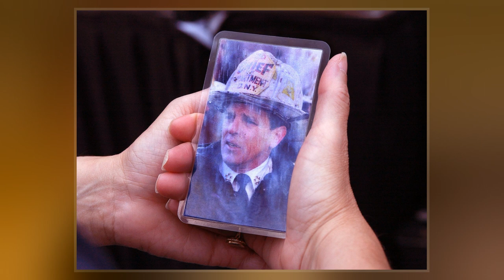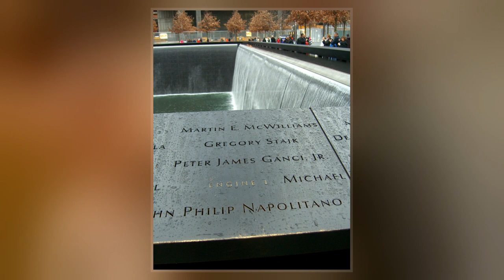Peter J. Ganci Jr.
Peter James Ganci Jr.  was a career firefighter in the New York City Fire Department killed in the September 11 attacks. At the time of the attacks, he held the rank of Chief of Department, the highest ranking uniformed fire officer in the department.